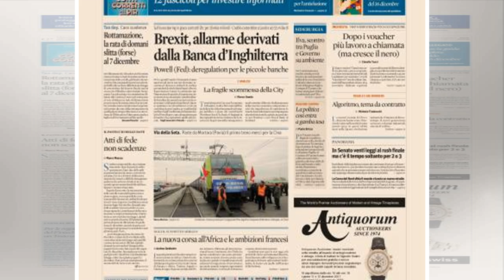Alfa Romeo-sauber accordo: è per questo che il Biscione è tornato in pista in F1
Quella annunciata oggi � una manovra tecnicamente ineccepibile sul fronte politico e tecnico della F...